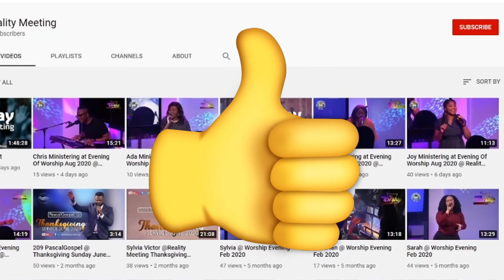See the order of grace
Reality Meeting. Word Liberation Ministries. WLM. Joseph Victor. Pastor Nathan Okolie. Pastor Phoebe Okolie